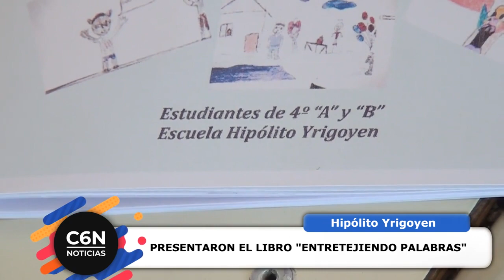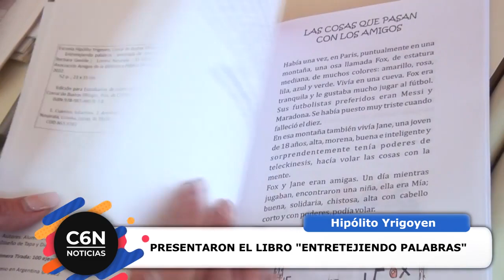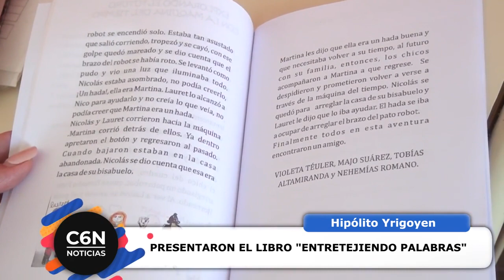LIBRO "ENTRETEJIENDO PALABRAS"